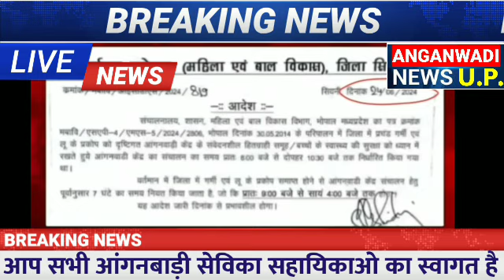आंगनबाड़ी केंद्रों को आदेश जारी आंगनबाड़ी केंद्र अब खुलेगा 7 घंटे सभी केंद्रों को लागू होगा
Related✅✅✅

Anganbadi news
Anganwadi samachar
Anganbadi dharna pradarshan
Anganwadi raili
Anganbadi khabren